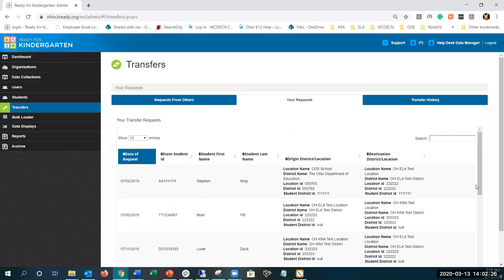External Transfers for KReady DM